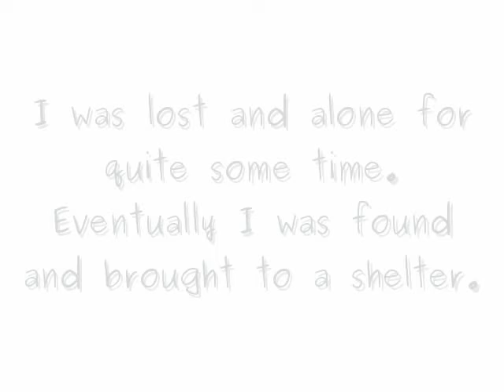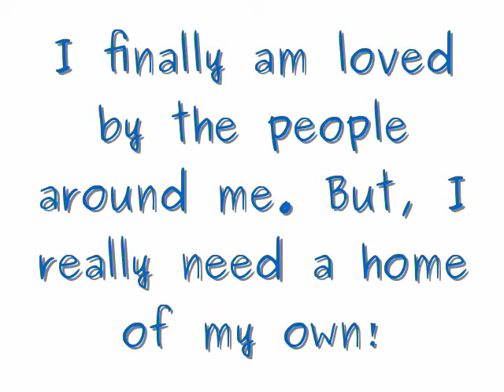Sanford Needs A Forever Home!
Sanford is a wonderful 5 year old Basset who is looking for a forever home!